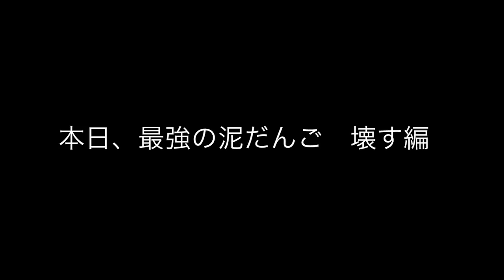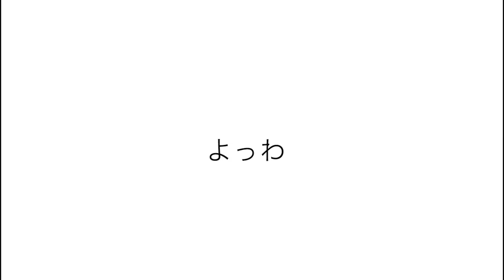最強の泥だんごはなにをしたら割れるのか？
最強の泥だんごはどこまで耐えることができるのか

おすすめ動画↓光るシャボン玉を思いついたかもしれない

一度も欠かさず毎日２０時に動画投稿をしてます！

YouTuberの本２にて毎日欠かさず投稿する人気急上昇中のYouTuberとして載せて頂くことが決まりました。

エンディング曲：鈴木友里絵